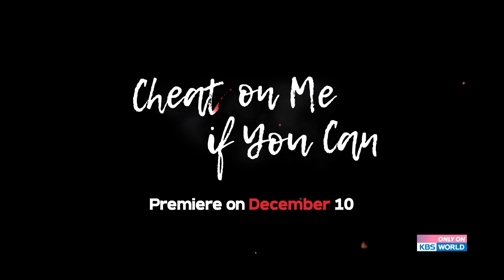Cheat on Me if You Can | 바람피면 죽는다 [Teaser - Ver.4]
▶Cheat on Me if You Can | 바람피면 죽는다
-Premiere on December 10
-Thu-Fri 22:10 | Re-run : Fri-Sat 05:05, 14:10, Sat 22:20 (Seoul, UTC+9)

“Cheat on Me if You Can” is a is comic mystery thriller about a novelist wife who only thinks about how to kill people, and her husband, a divorce lawyer who wrote a memorandum titled "Cheat on Me if You Can". It tells an unconventional and intense story about adults who do bad things with guilt.

▶Full Episodes